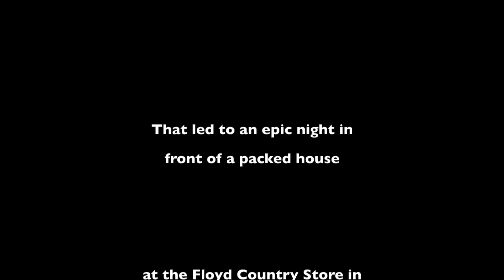Still Light of the Evening